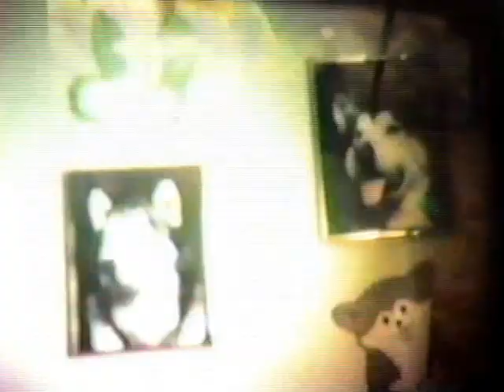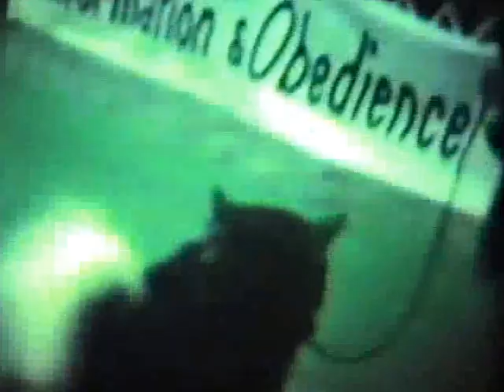mid 1970's Title 3 Alaskan Malamute Dog show part #3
1st Ch Storm Klloud's Echo Of Bear.
3rd Ch Lorien's Man O' War Of Sno Ridge
4 and Chick A Boom Polar Queen